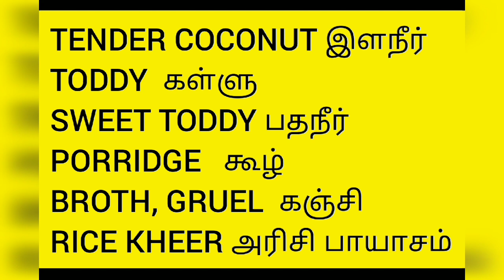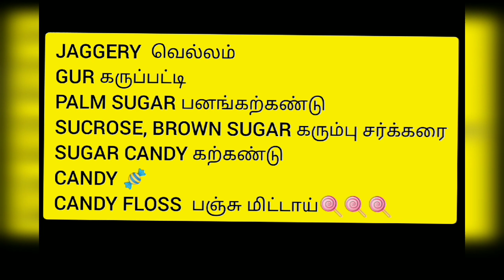கரும்பு சக்கைக்கு English word?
vocabularies